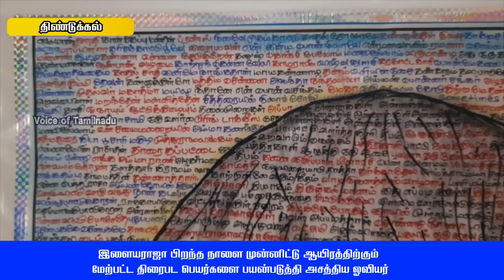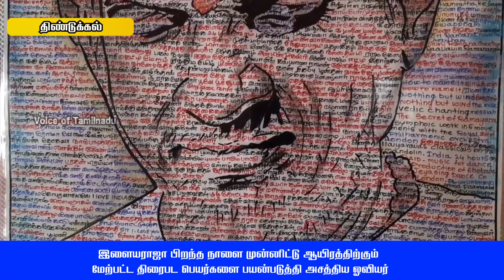இளையராஜா பிறந்த நாளை முன்னிட்டு ஆயிரத்திற்கும் மேற்பட்ட திரைபட பெயர்களை பயன்படுத்தி அசத்திய ஓவியர்🔴🔴